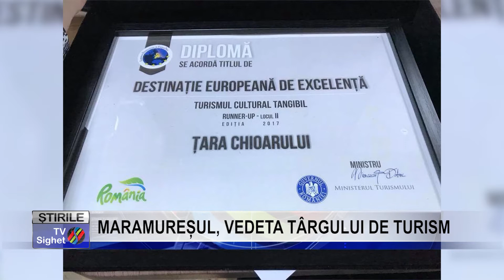Stire 9 MARAMUREȘUL, VEDETA TÂRGULUI DE TURISM